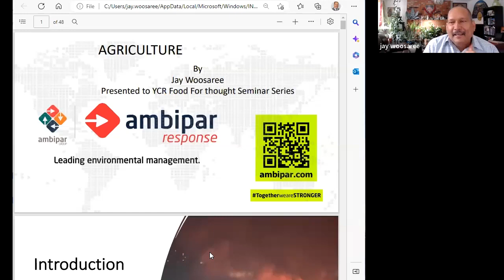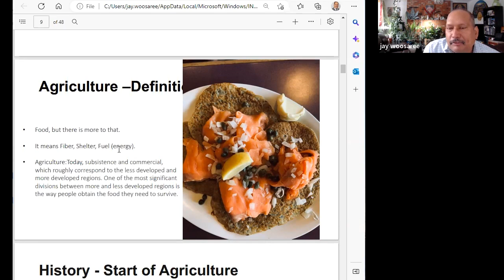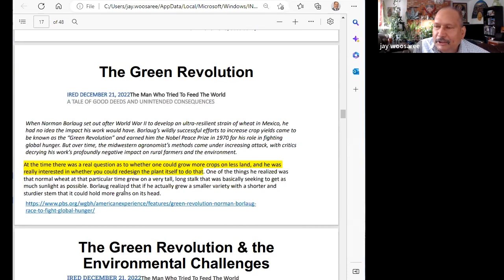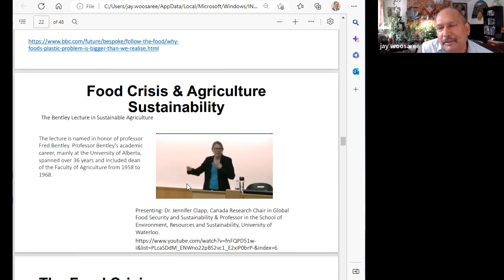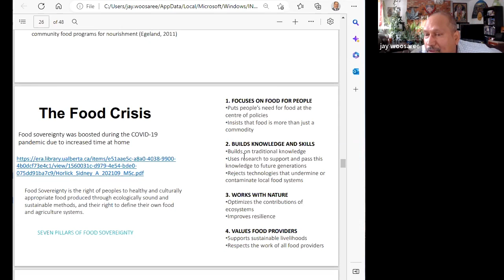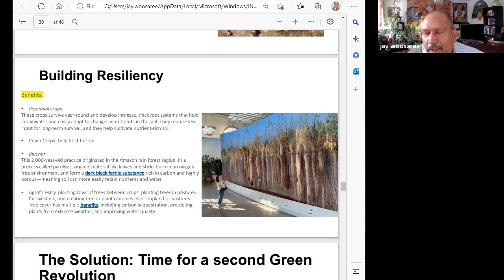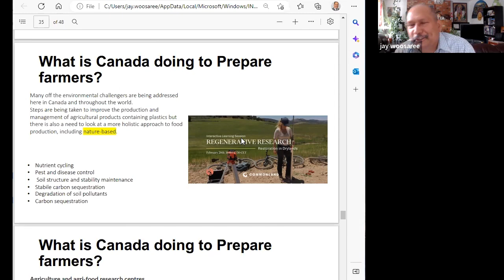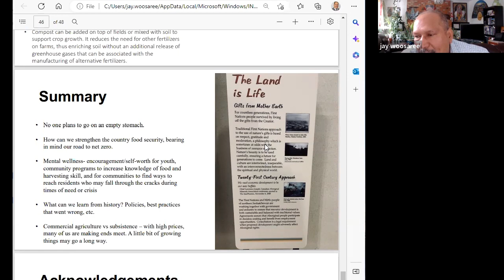The Importance Of Agriculture w/ Jay Woosaree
Jay Woosaree is an environmental and agricultural professional scientist with over 34 years of experience in addressing environmental challenges. This includes land and wetland reclamation, environmental remediation, ecological restoration, revegetation of disturbed habitats, and much more! Jay also is an expert in leading multifaceted projects in the resource extraction and agricultural sectors.

Jay is also working on developing an Indigenous land stewardship and entrepreneurship program to inspire Indigenous youth in becoming stewards of their land, pursuing further education, and obtaining meaningful employment.⁠
In addition, Jay is also incredibly well-versed in areas such as processes to enhance reclamation and remediation practices and program development. He has also served as a subject matter expert to extract key environmental knowledge and information, and translate it into valued information to aid with informed decision-making. This barely begins to scratch the surface of Jay’s depth of knowledge, achievements, and imperative roles across a variety of sectors. Some of these roles include work with Alberta Innovates - Technology Futures (AITF), working as President of Woosaree Environmental inc., and his current role as an Indigenous Training Advisor at Ridgeline Canada.⁠